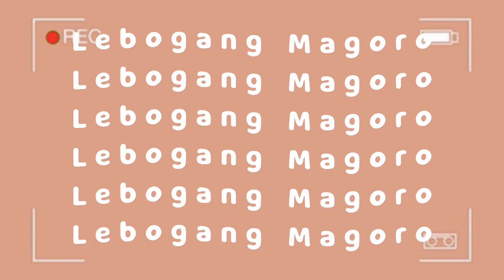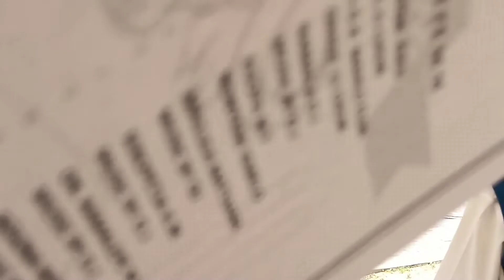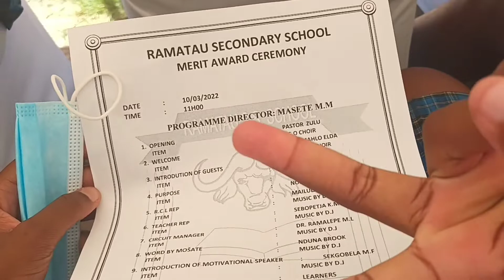Clips from school award ceremony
📸•F i l m e d -February to March 2022-•

💌• W h a t - t h i s - v id e o - is - a b o u t •
Today I have an awards ceremony video so basically i compiled all these clips to one video and hope is somewhat interesting.

• S u b - c o u n t • 127 THANK YOU SOO MUCH. LOVE YOU ALL!!😘😊{we have reached triple digits!} Thank you all so much for the support and don't forget to COMENT